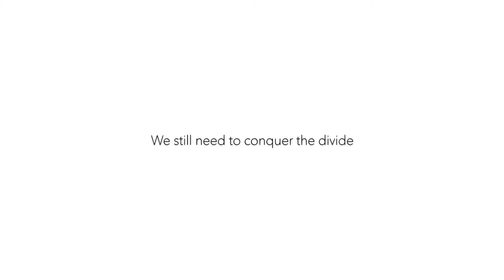ConquerTheDivide 2018 - Dentsu Aegis Network Netherlands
For International Women's Day, Dentsu Aegis Network Netherlands pledge to ConquerTheDivide.